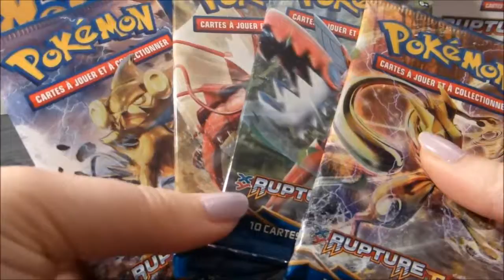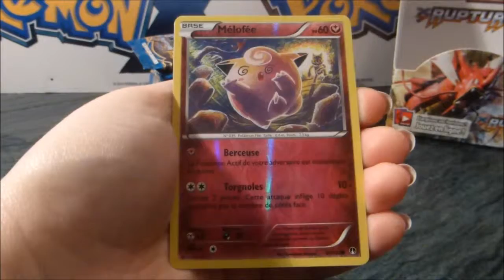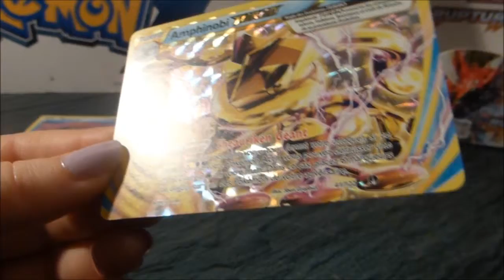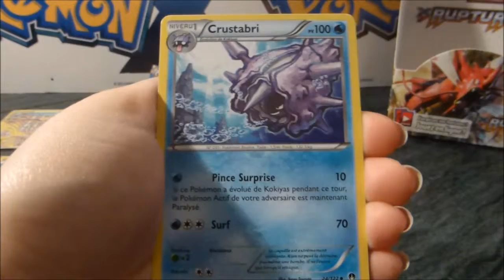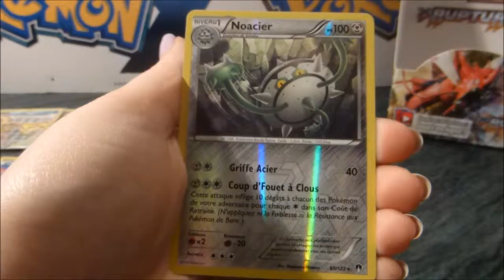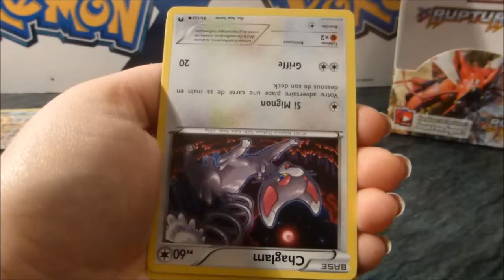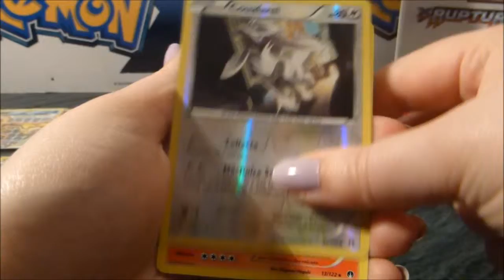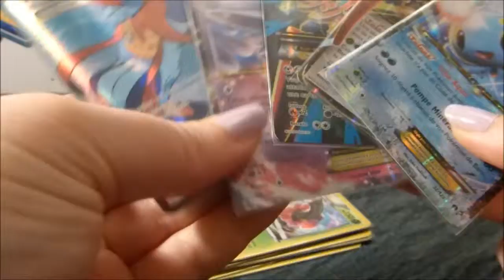[Display] Rupture Turbo partie2 /2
Ouverture d'une display Rupture Turbo en 2 parties, Voici la seconde partie :)